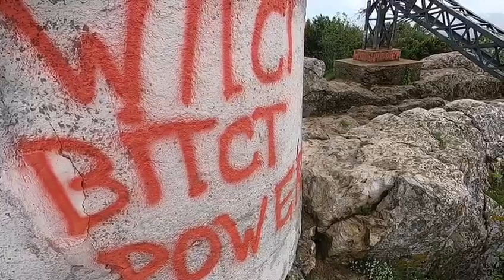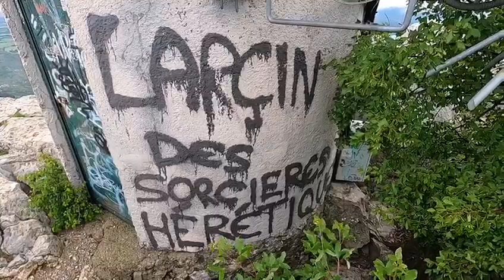Hérault : la croix symbole du Pic Saint-Loup vandalisée et découpée, les premières images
L'emblématique croix de fer qui trône au sommet du Pic Saint-Loup, à 658 mètres d'altitude, a été vandalisée. Elle gît à terre ou plus exactement à moitié dans le vide, après avoir été abattue. Un tag "le pic laïque" a été retrouvé non loin. Certains tweetos rappellent que c'est déjà arrivé en 1989.

Zinzin reporter déconfiné de son balcon a fait la montée vers la croix sabotée.
Reportage : D.Clerc.